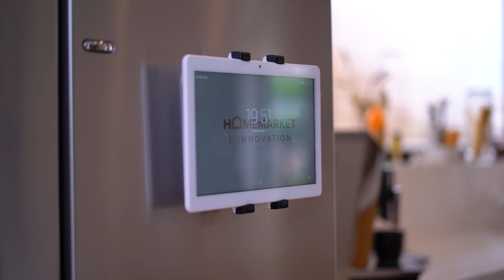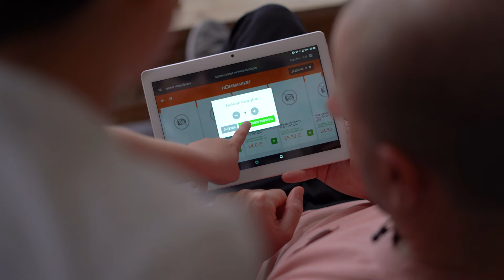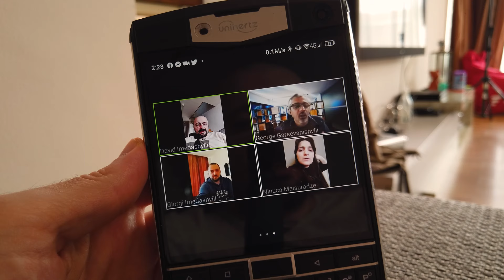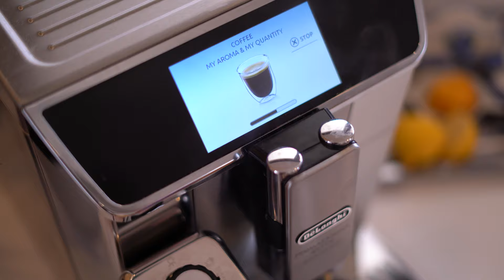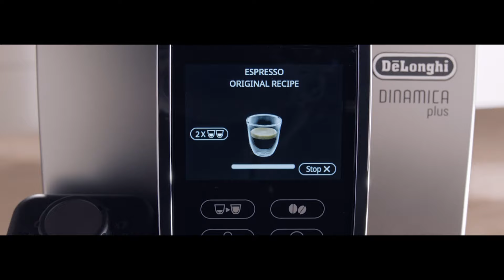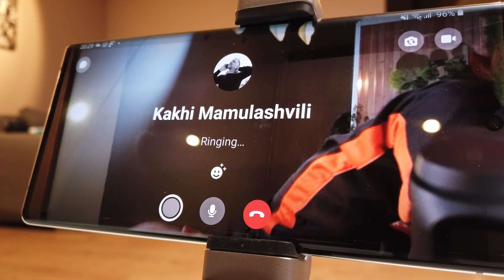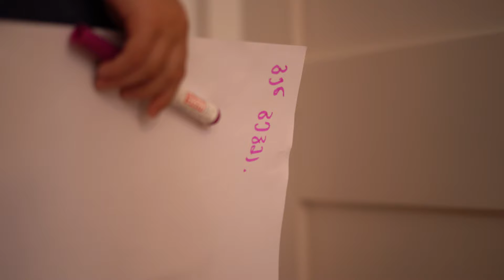როგორ დავრჩით სახლში ეპიზოდი 3